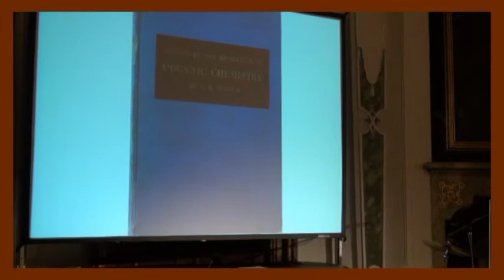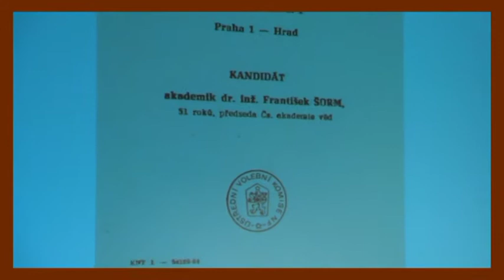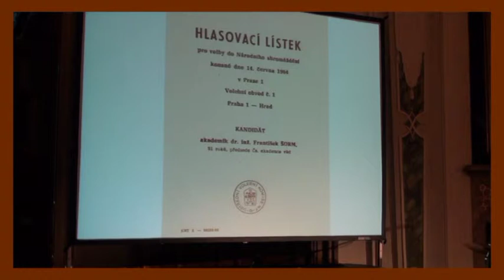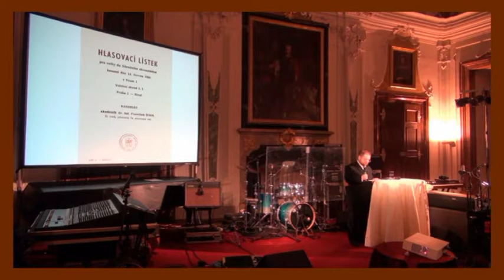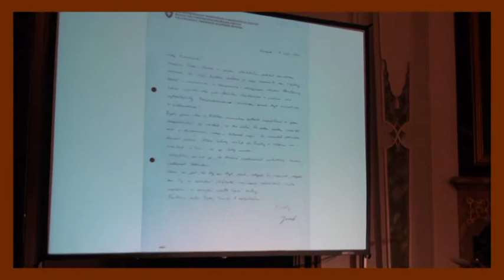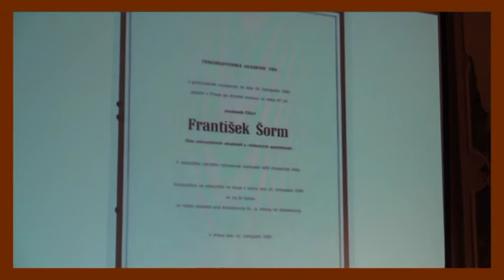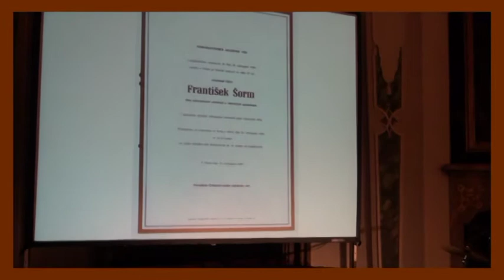60 let ÚOCHB AV ČR - přednáška / 60th Anniversary of IOCB AS CR - lecture (part I)